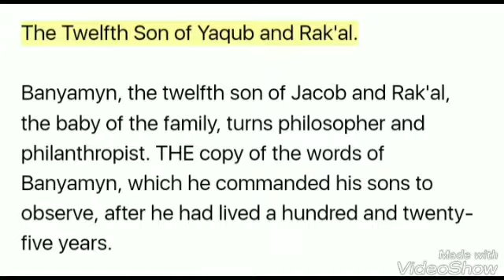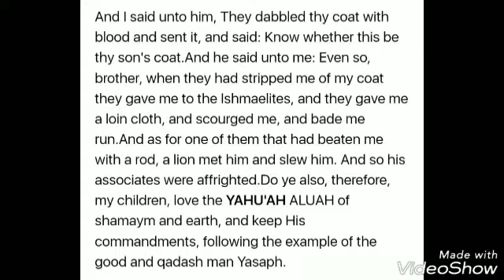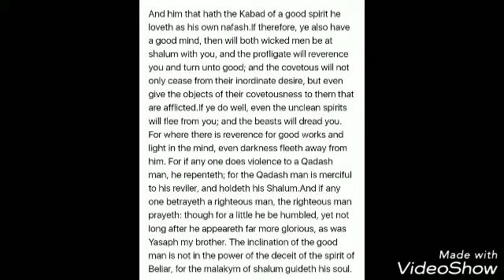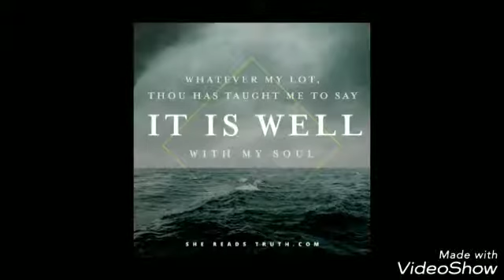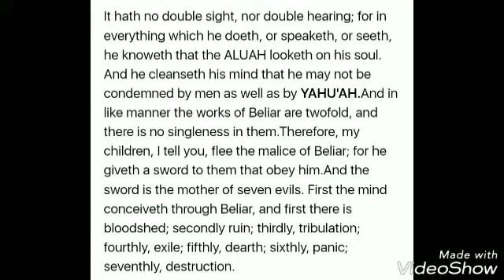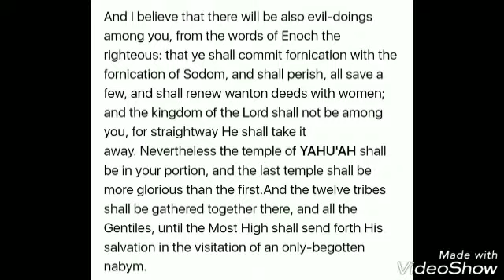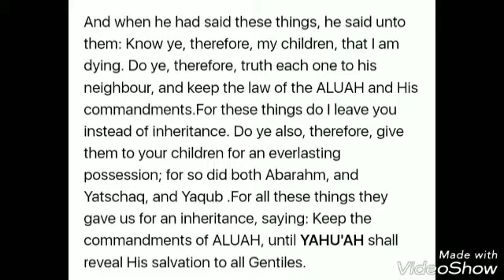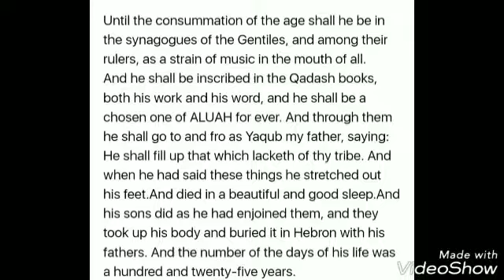APOCRYPHAL TEXTS TESTAMENT OF BANYAMYN {BENJAMIN}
Ban of Yaqub {Jacob} and Rak'al {Rachel}

Prince David .

Tudah YAHU'AH for your Ahabah is better than life